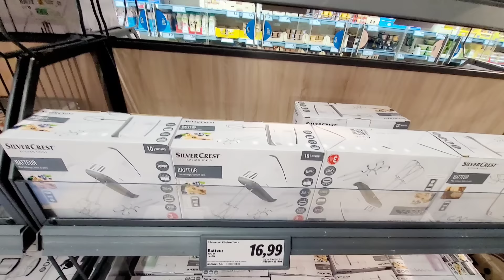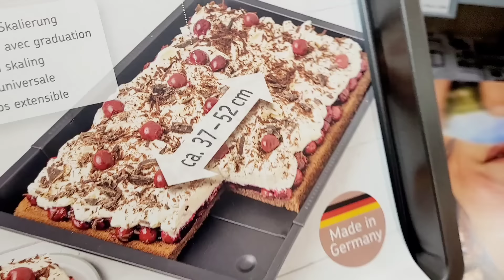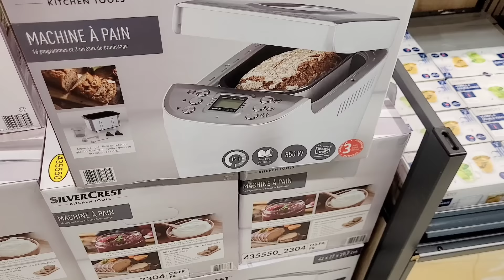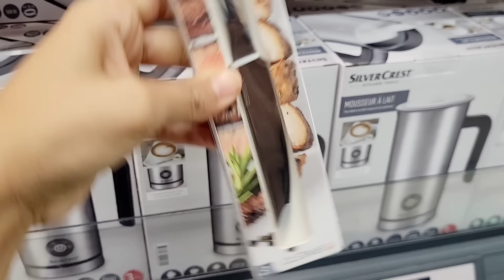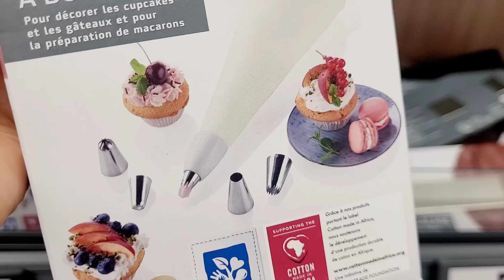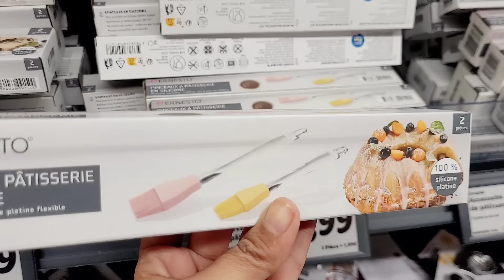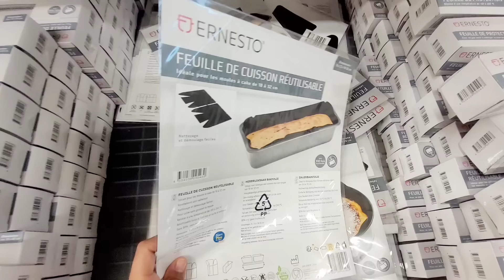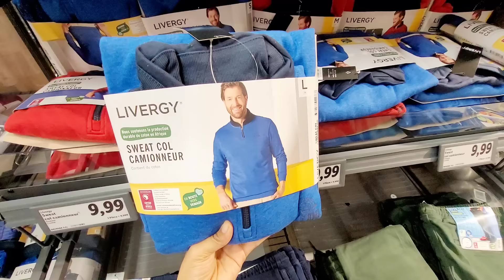ARRIVAGES LIDL DU LUNDI 04.03.24 100% CUISINE